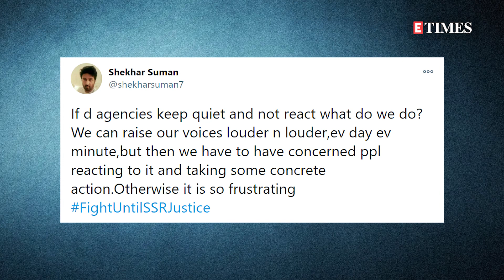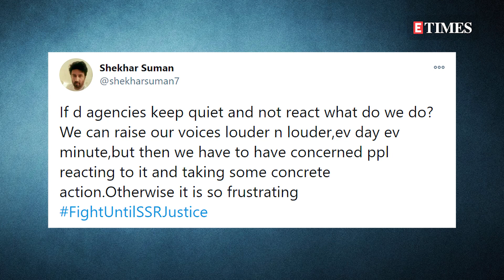Sushant Singh Rajput’s sister seeks JUSTICE for the actor; SHARES SSR’s thought-provoking message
While the three central agencies, The Central Bureau Of Investigation, Narcotics Control Bureau, and the Enforcement Directorate continue to probe the death case of late Bollywood actor Sushant Singh Rajput, the actor’s sister Shweta Singh Kirti is back on social media after a break to seek justice for SSR. Today she took to her social media handle to fondly remembered Sushant through an old video and sought justice for him.